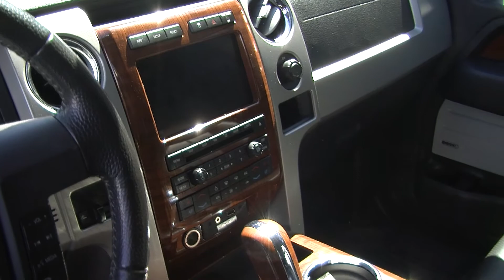Virtual Video Walk Around of a 2010 Ford F-150 Lariat 4WD at Titus Will Ford X7797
Welcome to Titus Will Ford! Located in Tacoma, WA, Titus Will Ford is proud to be one of the premier dealerships in the area since 1938. From the moment you walk into our showroom, you'll know our commitment to Customer Service is second to none. We strive to make your experience with Titus Will Ford a good one -- for the life of your vehicle. Whether you need to Purchase, Finance, or Service a New or Pre-Owned Ford, you've come to the right place.
Digital Lot Services